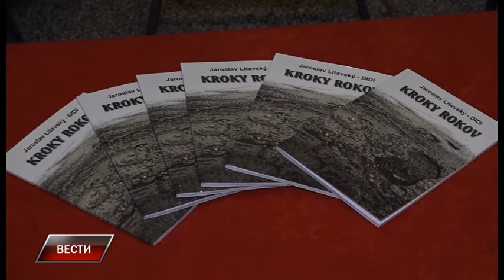Vesti 20 7 2018